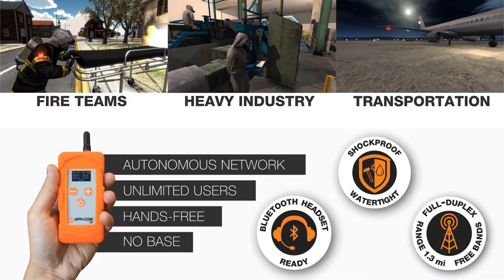APPI-COM Use Case